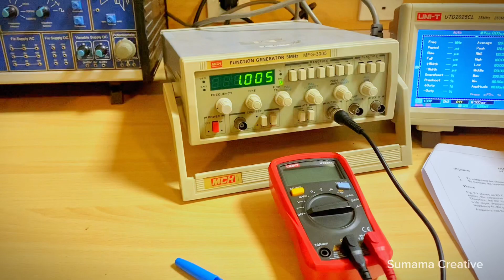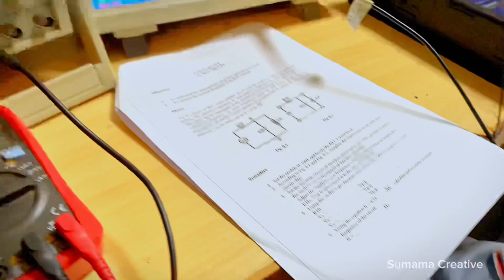Monday New Uni Vlog😍 | Aj Hadees Bryan Kar Di Jay🥰